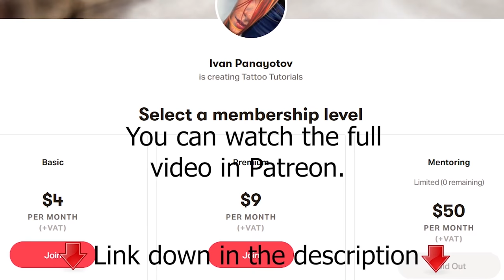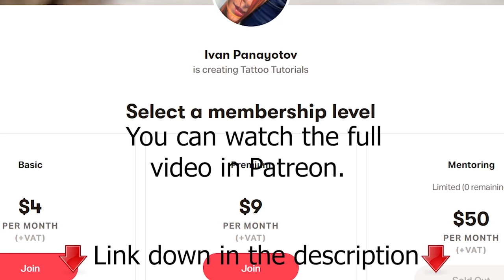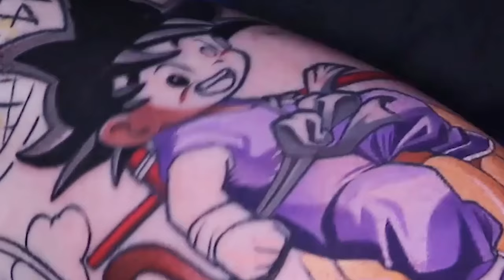TATTOO TIME-LAPSE || Dragon Ball, GOKU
Then go to App Integrations and Connect.

✨Furthermore, be aware that participating in my Patreon, you will have you an exclusive chance and you will have the advantage to learn first, if there are some free spot in the current mentoring program or if i am planing to expend it.
I will inform you in the PRIVATE GROUP CHAT at least a week before I mention it in Youtube or Instagram.❤️❤️

There I post almost every day !